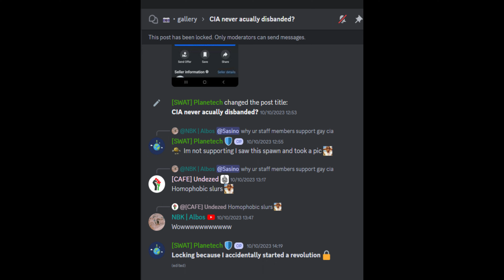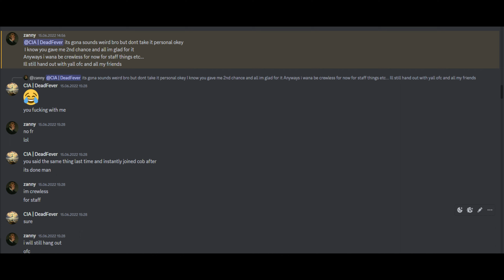CNR: CIA | PvP Movie #42 | MENACE | [4K]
(っ◔◡◔)っ ♥ 𝗟𝗼𝘃𝗲 𝘆𝗼𝘂 𝗮𝗹𝗹 𝗮𝗻𝗱 𝗿𝗲𝗺𝗲𝗺𝗯𝗲𝗿, 𝗖.𝗜.𝗔 𝗢𝗡 𝗧𝗢𝗣! ♥

Edited by: @DeadFever LIVE @DeadFeverPlus
Recorded by: @DeadFeverG @misty @lainux @ApolloXD

© This video is made purely for entertainment and fun and no copyright was intended.